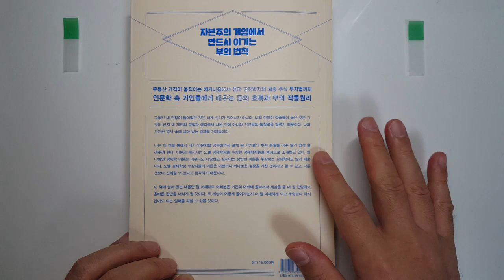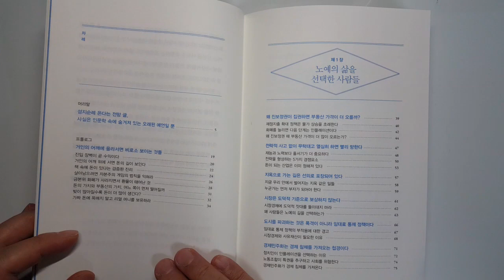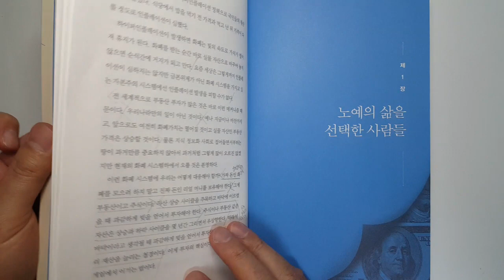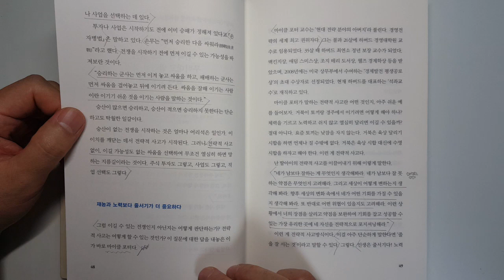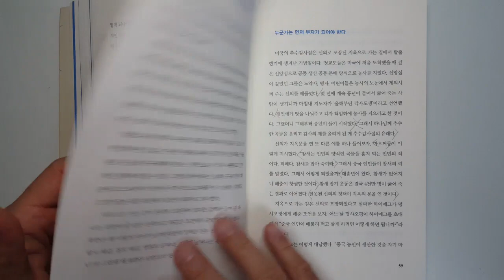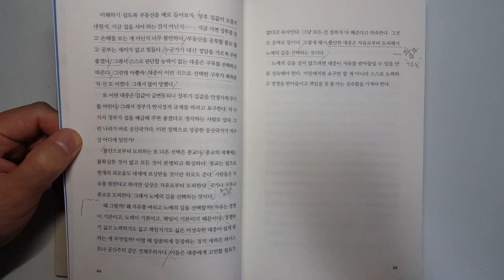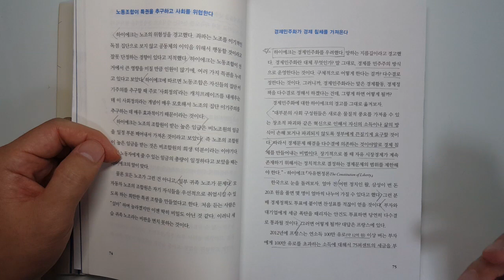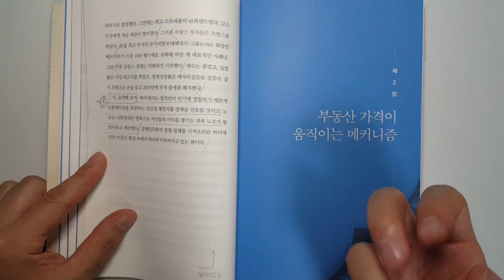부의 인문학, 자본주의 게임에서 반드시 이기는 부의 법칙, 브라운스톤(우석), 부동산투자 투자|투자 책|재테크|부 @세상의 모든 책들 ​ #20.0018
네이버 부동산 스터디 카페에 성지순례 온다는  바로 그분의 책, 노벨상이 검증한  절대 실패하지 않는 부의 법칙. 슈퍼리치의 서재에서 찾아낸 부자의 길.